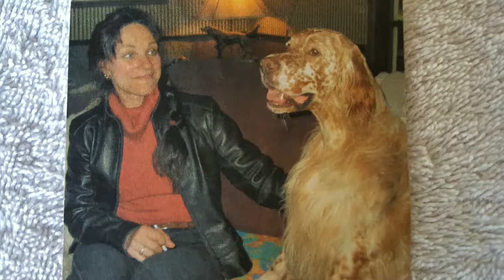Clutch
Singer songwritter